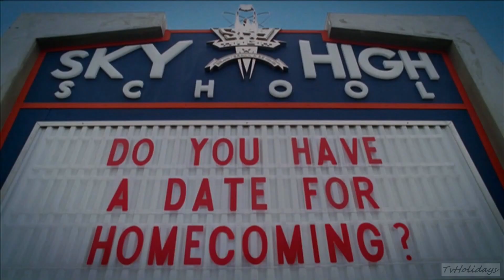Disney XD HD Italy NEW!! - Launched Today 15-09-12 1080p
Disney XD HD Italy Launched on Sky Italia 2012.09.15.